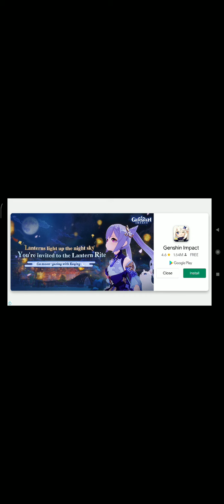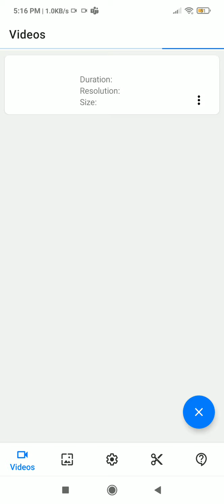Eatme.io Reason why I love turtleTurtle Fundays#36